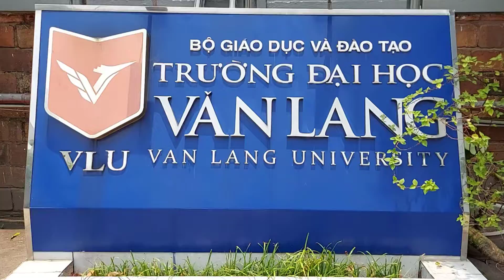Hệ thống nội thất phòng thí nghiệm Đại học Văn Lang | Airtech Thế Long